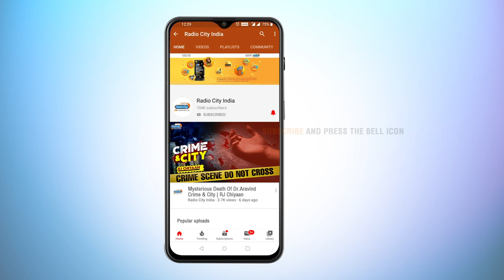One Drop Of Blood | Crime and City | Radio City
Radio City presents Crime & City with RJ Chiyaan . A strange and frightening story inspired by real crime cases, these stories will keep you at the edge of your seats. Look forward to Crime & City.
Watch this video to know more. . CRIME & CITY